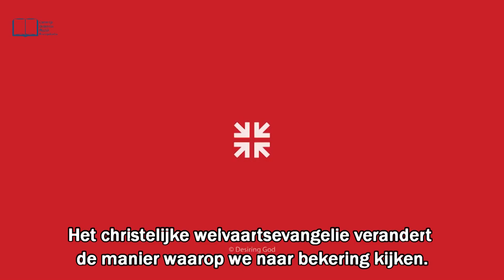Wat is jouw grootste schat? | John Piper [NL ondertiteling]